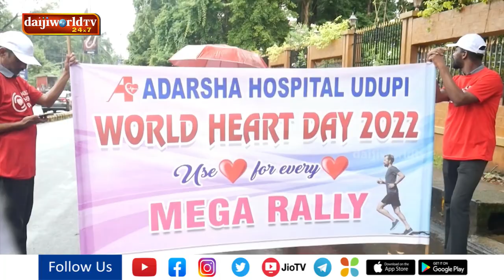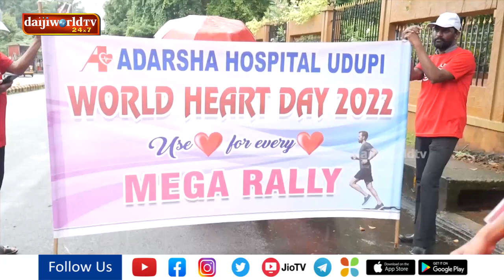Adarsha Hospital celebrates World Heart Day, organizes mega rally